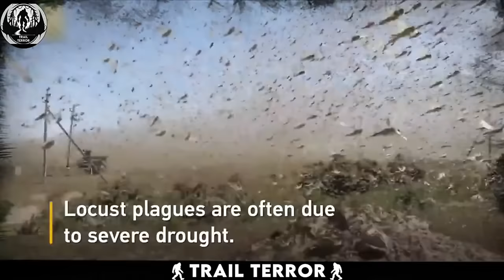Disturbing Encounter Caught on Hidden Trail Cam